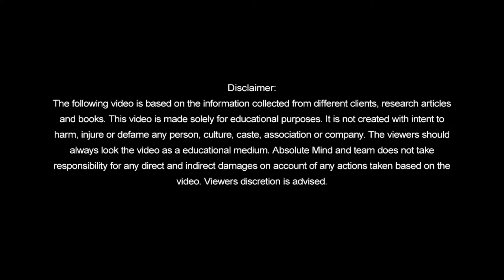WHAT IS CONDUCT DISORDER | Psy SHAMNA |Absolute Mind